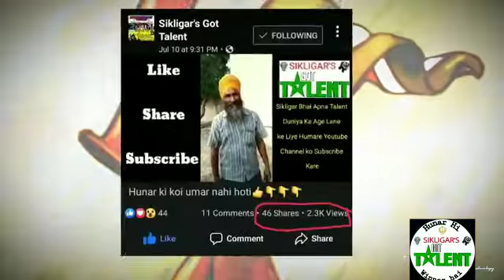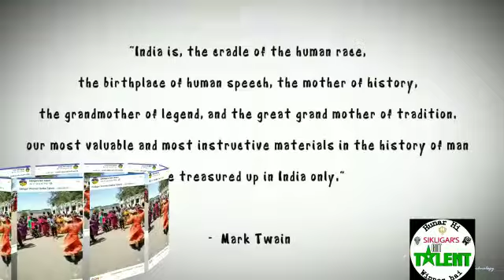Independence day special video by Sikligar's Got Talent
Humara ye channel logome chupe hunar ko bahar lana hai aur hume apke support ki bohot jarurat hai so pls jyada se jyada video ko share jarur krna ji 🙏